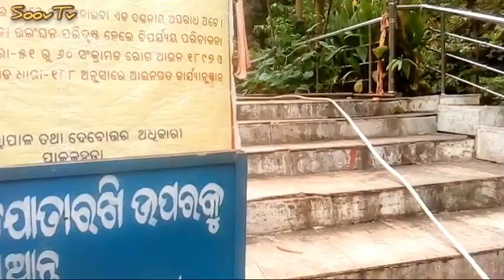Odisha Famous KHULUDI | TEMPLE | Top Place Of India Odisha KHULUDI Temple | KHULUDI Blogs@SoovTv